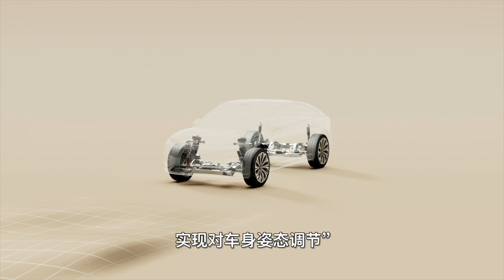蔚来ET9 天行全主动悬架整活 第二集：你负责抖，我负责稳【董买买】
NIO Day，蔚来展示了自己的天行主动悬架，发了个移动的香槟塔，很出圈吧。

第一集，有人说杯子是粘的，有人说减速带太平缓，有人说减速带正好跟轴距一样长。有人还拍了“打假”视频，结果“打假”成了真香。

第二集，视频里拍到的，至少有三个轮子在主动震动，而且这个振动频率远超车身模态1Hz左右频率。杯子没有倒，杯子里的水几乎不晃动，整个车身肉眼可见的稳定。

回过头来，再看看蔚来对SkyRide中主动悬架的描述：

“蔚来与ClearMotion联合开发的主动式悬架电驱单元，可以在1毫秒内完成信息处理、计算和响应，高性能无刷电机每秒可进行1,000次扭矩调整，通过对减振器施加主动力，实现对车身姿态调节”

而且，第二集视频跟第一集一样，也是12月17日在蔚来第二先进制造基地拍摄的。蔚来这一系列宣传视频，是有节奏分发的。

你看，你们说蔚来不会吹，说蔚来公关”不行"，人家想行的时候可以很行的好伐。嗯，开过发布会的厂商很尴尬，即将开发布会的急忙把自己PPT里面关于悬架的部分给删掉。